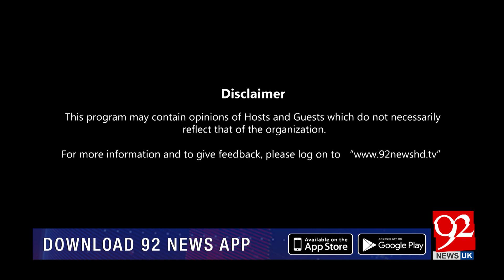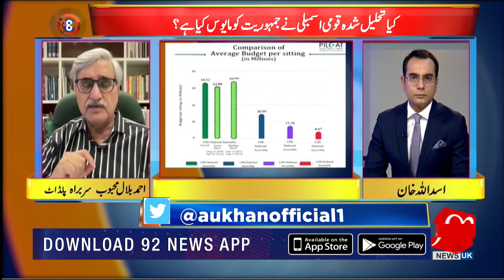92 At 8 with Asad Ullah Khan | Saira Bano | Shehla Raza | 12 August 2023 | 92NewsUK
92 At 8 with Asad Ullah Khan | Saira Bano | Shehla Raza | 12 August 2023 | 92NewsUK